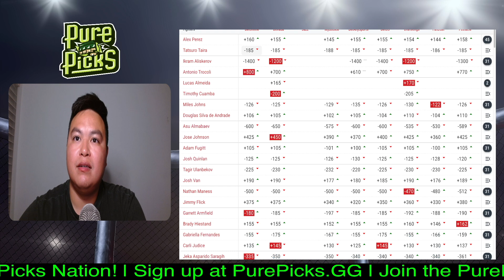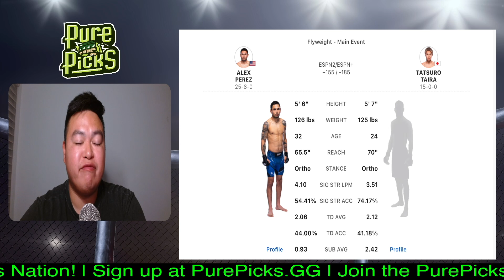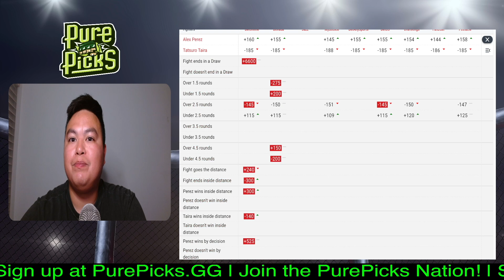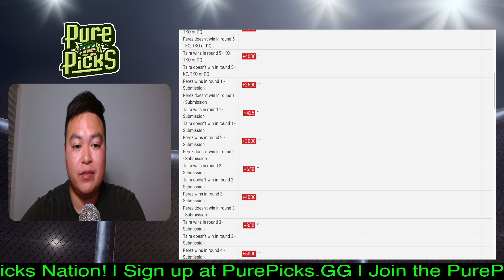UFC Vegas 93 - Alex Perez vs Tatsuro Taira PREDICTION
We give our UFC fight prediction for Alex Perez vs Tatsuro Taira.

In our Main Channel - @PurePicksMMA

UFC Vegas 93
UFC Fight Night: Perez vs Taira

Melquizael Costa vs. Shayilan Nuerdanbieke
Josefine Knutsson vs Julia Polastri
Jeka Saragih vs. Westin Wilson
Carli Judice vs. Gabriella Fernandes
Josh Quinlan vs. Adam Fugitt
Jimmy Flick vs. Nate Maness
Tagir Ulanbekov vs. Joshua Van
Brady Hiestand vs. Garrett Armfield
Asu Almabaev vs. Jose Johnson
Douglas Silva de Andrade vs. Miles Johns
Timmy Cuamba vs. Lucas Almeida
Ikram Aliskerov vs. Antonio Trócoli
Alex Perez vs. Tatsuro Taira